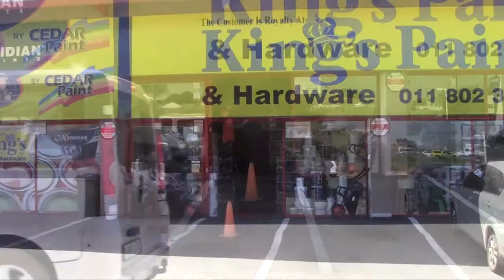Kings Paint & Hardware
King's Paint & Hardware is building critical mass as the paint and hardware supplier carrying the widest range of leading paint brands and accessories at the best possible prices.